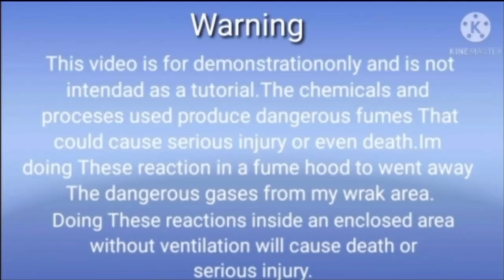Silver Recovery from Relay contacts and STK transistors/Silver recovery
Dr.Mohammad Sabeel Official

Silver recovery from ceramic Transistors,And capacitor,silver recovery from electronics, silver recovery from electronics,silver recovery from electrical contacts,silver recovery from e waste,silver recovery from scrap,silver recovery from circuit breakers,recover silver from computer parts,extract silver from coins,extract silver from solder,Dr.Mohammad Sabeel Official